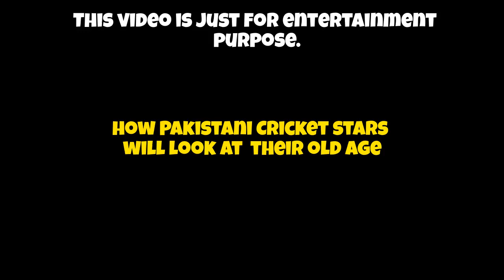Muhammad Hafeez as a Old man.😨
Muhammad Hafeez First ever 50 in international cricket in Sharjah 2003.

Muhammad Hafeez set to retire from international cricket - Breaking News.

LIVE🔴 Pakistani Star Cricketer Muhmmad Hafeez Announced Retirement from international Cricket | Press Conference in Karachi |  3 jan 2021.
Former captain Mohammad Hafeez has announced his retirement from international cricket 18 years after making his debut in Sharjah against Zimbabwe on 3 April 2003.

Hafeez represented Pakistan in 392 international matches, scoring 12,780 runs and taking 253 wickets, besides also captaining the side in 32 international matches. He was a member of the Pakistan side that won the ICC Champions Trophy 2017 in England and Wales. Overall, Hafeez played in three 50-over World Cups (2007, 2011 and 2019), six 20-over World Cups (2007, 2010, 2012, 2014, 2016 and 2021) and three ICC Champions Trophy (2006, 2013 and 2017).

In the ICC Player Rankings, Hafeez achieved highest Test rankings of 22nd in batting, 29th in bowling and fifth in all-rounders. In the ODI rankings, Hafeez’s highest-ranking was 13th in March 2014, while he topped the bowling and all-rounder charts in August 2012 and January 2013, respectively. Hafeez’s rankings in T20I were equally impressive, peaking to ninth in batting in February 2007, third in bowling in August 2013 and number-one in all-rounders in March 2014.

Mohammad Hafeez: “Today I say good-bye to international cricket with pride and satisfaction. In fact, I have earned and accomplished more than I had initially envisaged and for that, I am thankful to all my fellow cricketers, captains, support staff and the Pakistan Cricket Board who helped me out during my career.

“And, of course, my family who made big sacrifices to ensure I achieved my aspirations of representing Pakistan at a global stage.

“I am extremely fortunate, lucky and proud to have been considered worthy of donning the national kit with Pakistan emblem for 18 years. My country and my team have always been at my forefront and therefore, every time I stepped on to the field, I tried to raise their profile and image by playing hard and tough but within the rich traditions of spirit of cricket.